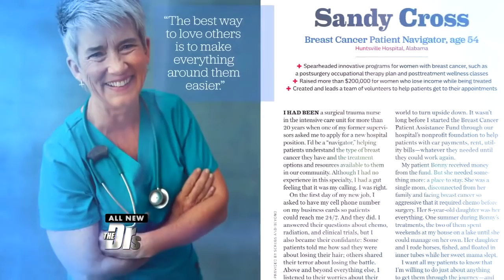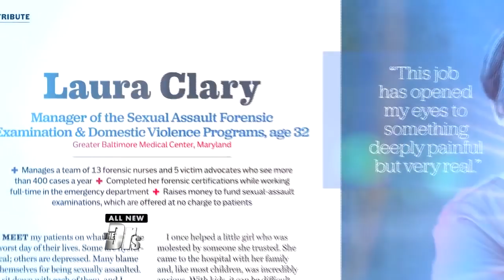America’s Most Amazing Nurse Finalists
The Doctors and Prevention magazine reveal the 5 finalists in America’s Most Amazing Nurse contest. Meet the truly remarkable nurses in the running and learn more about each of them in the May issue of Prevention Magazine.